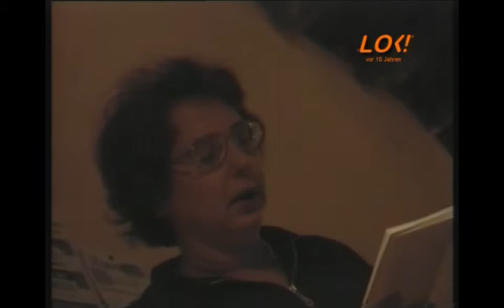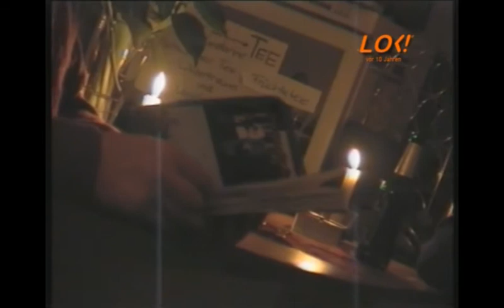Literarischer Salon im Anderen Kino (2002)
Am 6. Februar 2002 fand der Literarische Salon wie angekündigt im Anderen Kino in Lehrte statt. Thema des Abends diesmal: Sprache in allen Formen und Varianten, gesungen oder gereimt, mal laut und mal ohne jeglichen Ton.

Originalsendedatum: 20. Februar 2002
aktuelles Sendedatum: 10. Februar 2012 anlässlich der Aktion "LOK vor 10 Jahren"